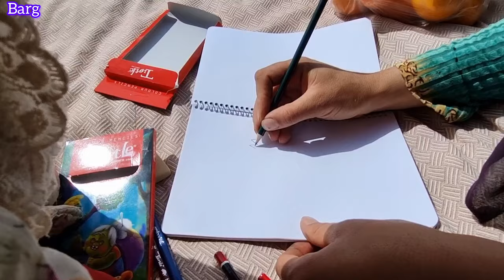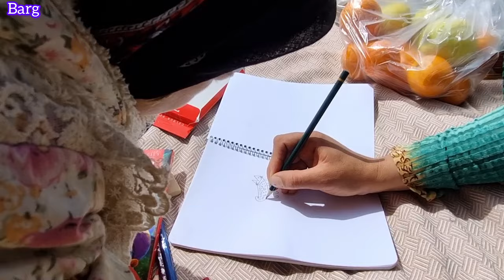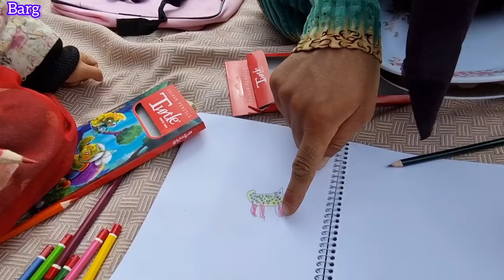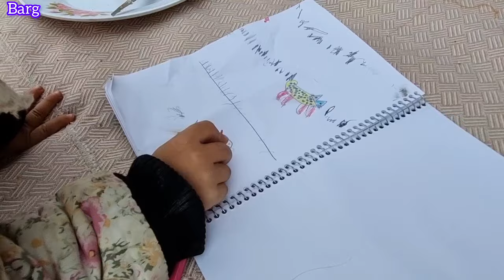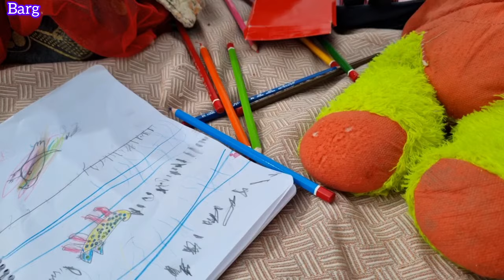Buying a bag, notebook and colored pencils for Shiva by a YouTube viewer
Witness the heartwarming gesture of a generous YouTube viewer as they purchase a bag, notebook, and colored pencils for Shiva, adding a spark of joy to her life.

 In this act of kindness, we glimpse the power of community and the impact of small gestures on young hearts.

Join us in celebrating the spirit of compassion and connection.